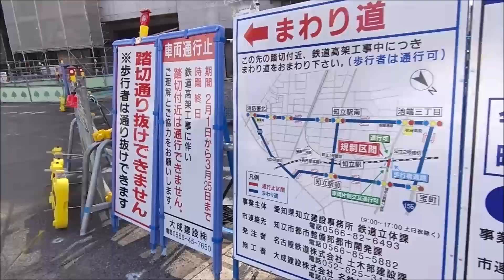【#22】名鉄 知立駅付近 宝町線高架橋工事の様子〖No.6〗名古屋鉄道（2022年3月19日撮影）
2022年3月19日に6回目の市道宝町上重原線にある、知立2号踏切（知立駅西側の踏切）付近の高架橋の進捗状況を歩いて撮影してきました。足場が出大分、来てますねが架かって足場が架けられてきました。

宝町線にある、知立2号踏切（知立駅西側の踏切）付近の高架橋工事の為、2月1日～3月25日まで通行止め(歩行者は通行可)にして、工事が始まりました.。

※鉄道（主に名古屋鉄道）動物（ペットの茶トラ猫）自動車（マイカー含む）のチャンネルです。ほとんど鉄道チャンネル化してます。